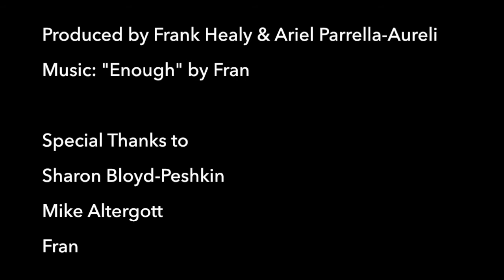18 Potential Bike Hazards from Logan Square to Downtown